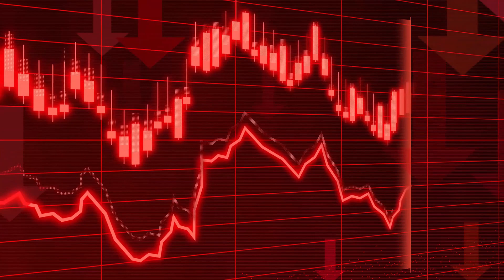Interesting Things to LOVE about Living in Winnipeg with Local Realtor, Jennifer Queen (2022)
A lot of people ask what I love most about living in Winnipeg - and to be honest, I couldn't narrow it down to just a few items - so here are 25 interesting things I love about living in Winnipeg with your local Realtor, Jennifer Queen.  Let me know if you think I missed anything!

1. Winnie the Pooh’s name can be traced back to Winnipeg…
2.Low taxes – we only pay GST on services (no HST) as well as on our Gas!
3. Pro sports team.  Hockey Fans – we were able to bring the Winnipeg Jets back to the city in 2011 and we are passionate fans.  The same goes for the Winnipeg Blue Bombers as well as the Football club.  All of our stadiums and arenas are state of the art.  UPDATE: Bombers WON the Grey Cup!!!
4. We are some of the friendliest people.  Our license plates prove it.
5. We have an abundance of greenery – parks, walkways, or even hiking trails abundant throughout the City.
6. The river skating trail – in the Winter, you can head down to the Assiniboine River and skate for miles.
7.Weather – it is cold here. Lots of snow. But with snow comes a lot of outdoor activities.  Skating on the river trails, sliding at various parks, etc.  I would argue that we have some of the most beautiful summers here!
8. Coffee spots.  Almost everywhere you go, you can find an independent coffee shop, and they are full of creative minds.
9. Craft Brewery options.  Do you like to try local beers, etc?  Then boy, do we have options for you!  The City of Winnipeg actually has a cool flight that I will add a link to below.  You can grab one of these passes for as low as $29 and it allows you to visit 4 different brew pubs and have 4 flights.
10. Family-centered community: If you look through the demographics in each neighbourhood, you will find that the majority of them do have a large proportion of children at home.
11.All food philosophies are supported here.  Do you wish to eat Vegan – there are great options.  What about a ketogenic diet?  There are options for that too!
12.We may be far from the coast, but you really should try our Sushi.  It is really delicious.  That does catch some off guard, but trust me, we have great sushi here!
13.We are a bike-friendly city (biker’s paradise) – bike lanes down major thoroughfares
14. The Red River and Assiniboine River – and where they meet (at the forks).  There is great history here to learn, and some beautiful scenery as well.
15. Which brings me to my next point- the floodway.  After the flood of ’97, the City of Winnipeg took on an initiative to develop a floodway that diverts water away from the city in times of higher water levels.
16. Walkable neighbourhood options.  Some areas you don’t even need to own a car, everything is within walking distance.  These are more few and far between as Winnipeg is quite spread out and does have more limited public transit – but there ARE neighbourhoods where this is feasible.
17. Commutes are very minimal.  Our city is small and it isn’t unheard of to get from one side of the city in 30 minutes.
18. A slower pace – The residents here enjoy a more relaxed pace than many larger cities within Winnipeg.  Our commutes are shorter and it means we get more time to sit and enjoy time with our families.
19. Lower cost of living.  Our average home price here is about half of the national average, which means incredibly affordable living prices.
20. Diversity – we have one of the most diverse populations here, culturally, racially, and religiously – and that has made us incredibly welcoming.
21. Our electricity costs are some of the lowest in the country – We are a huge hydro-electric exporter which means that we happen to have kilowatt hour rates that are 1/3rd of our counterparts in Ontario.
22. Great education options!
23. We are a larger city of over 700,000 people, but you will find there is still a small-town feel.  It is hard to go somewhere and not recognize someone!
24. Geographically, we are also located in a great spot.  We are about a 1-hour drive from the American Border, located centrally within Canada – so you can catch a direct flight to the East or West Coast from here, but also you can hit a lake in almost an hour drive in any direction from the city center.
25. Affordability – we have some of the lowest costs here when it comes to extracurriculars, whether it be some of the programs you participate in from the City of Winnipeg’s Leisure Guide, dining out, or getting tickets to a sports game.

The Jennifer Queen Team
RE/MAX Professionals
JenniferQueen.com